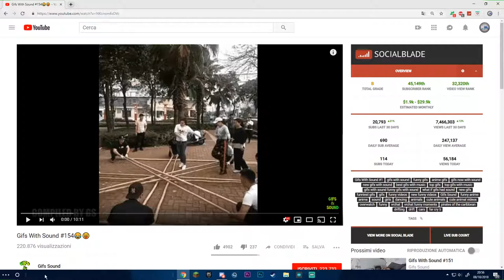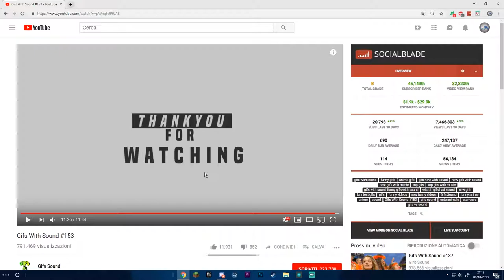PROVA A NON RIDERE (Ovviamente Persa) || w/amarchez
▆▆▆▆▆▇ NATEXIS ▇▆▆▆▆▆

▼ ▼ ▼ ▼ ▇ INFORMATION ▇ ▼ ▼ ▼ ▼

►Editing : Premiere Pro CC 2k18

►Miniature : Photoshop

►Mouse : Klim Aim Chroma Gaming Mouse

►Keyboard : Trust Gaming Metal Keyboard

►Headphones : Logitech G430

►CPU : Intel i7 7700k

➨[Achivement Unlocked : Hexagon] se sei arrivato a questo punto commenta con